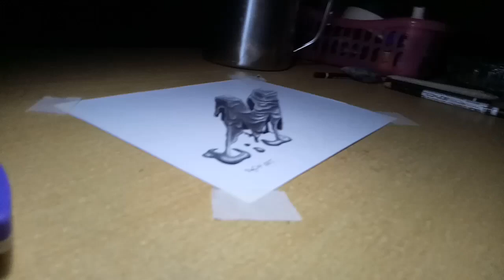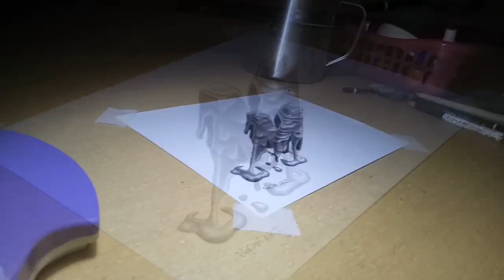how to 3d draw unique melted M letter / 3d trick art / 3d drawing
how to draw unique 3d melted M letter, include top view that make it easy to redraw this 3d trick art drawing.

happy drawing.